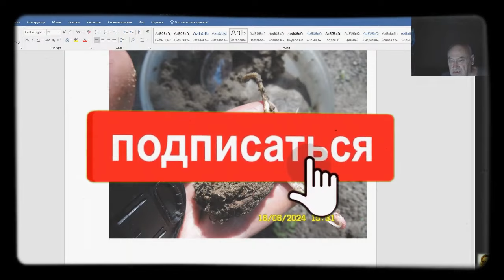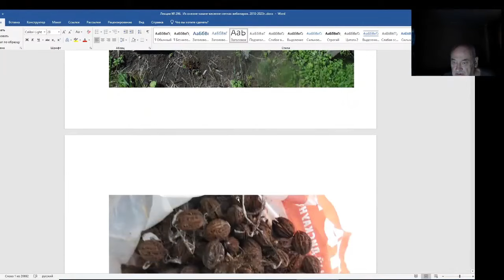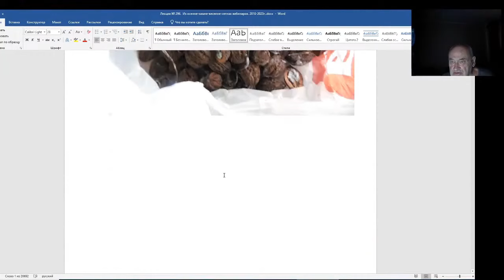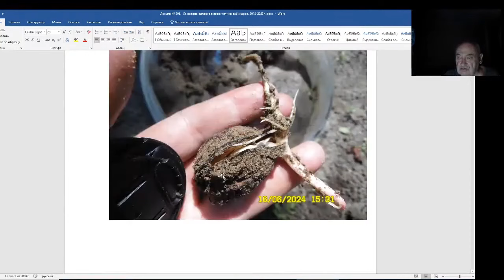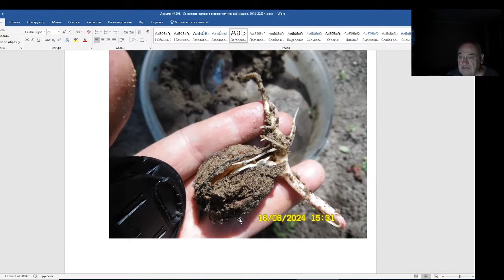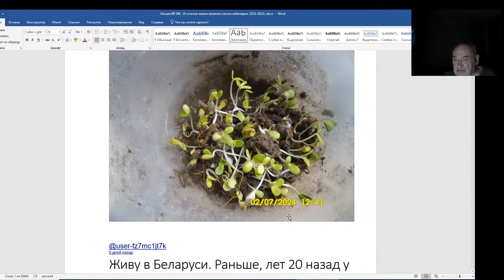Железов Валерий. Вебинар 296. ч. 3. О манчжурском орехе.